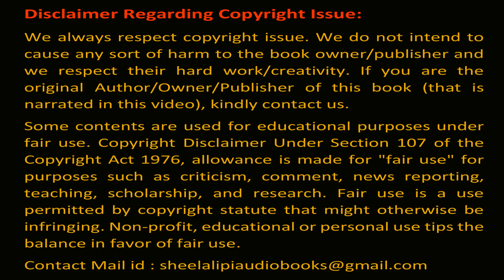রাজশেখর বসু (পরশুরাম) | Rajshekhar Bosu (Parashuram) | গুপী সাহেব । Gupi Saheb | Shilalipi story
গুপী সাহেব রাজশেখর বসু (পরশুরাম) | Gupi Saheb Rajsekhar Bosu (Parashuram) | Shilalipi
Story / গল্প  –Gupi Saheb / গুপী সাহেব
Author / লেখক   –  Rajsekhar Basu (Parasuram) / রাজশেখর বসু (পরশুরাম)
Category – short story choto galpo bengali audio story বাংলা ছোটো গল্প